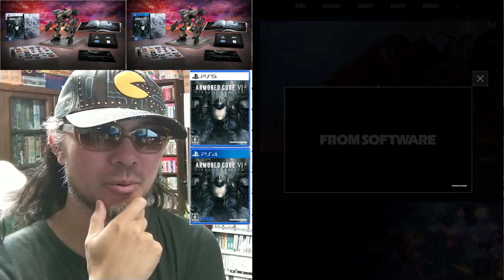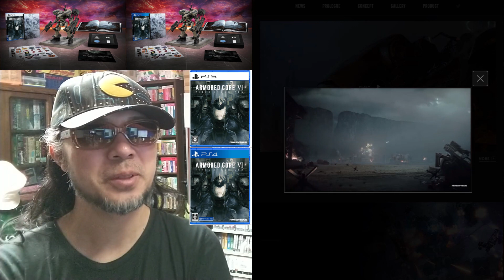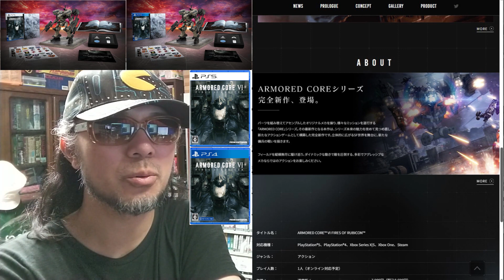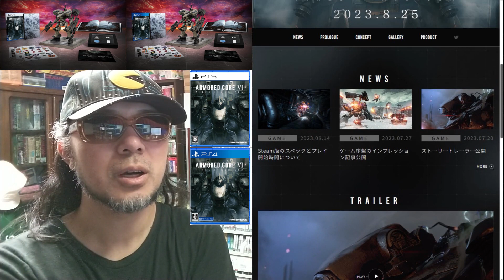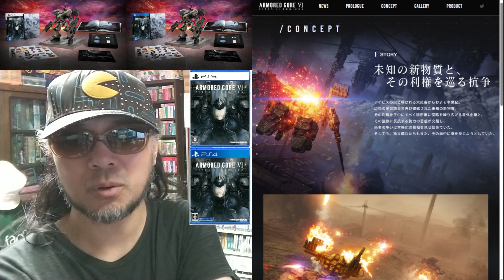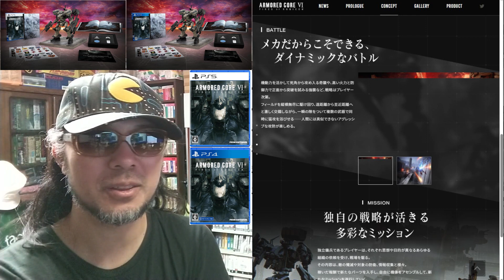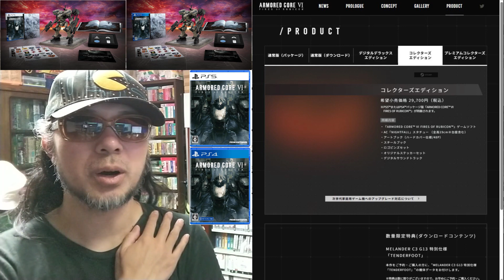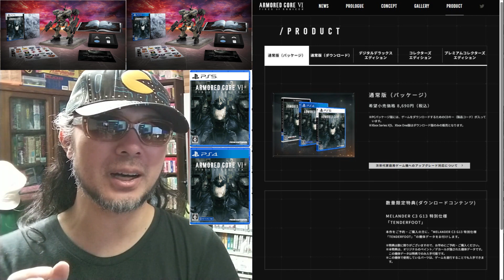令和五年八月二十五日発売【ARMORED CORE Ⅵ FIRES OF RUBICON】 パッケージゲーム サイトＤＥチェック ゲームコレクター・酒缶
ARMORED CORE VI OFFICIAL SITE | アーマード・コア６ オフィシャルサイト